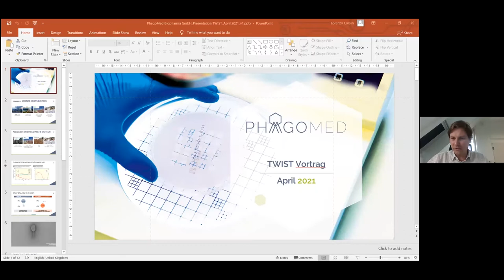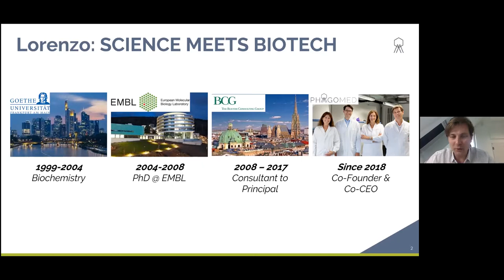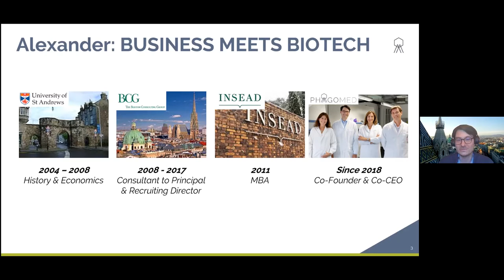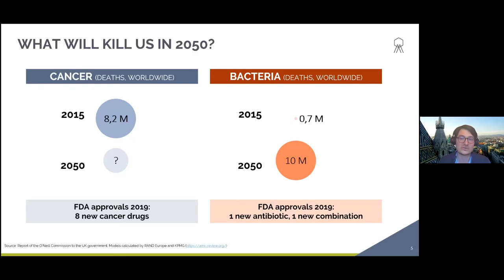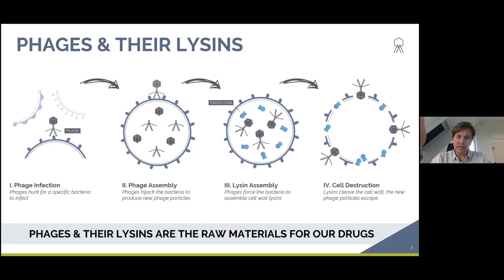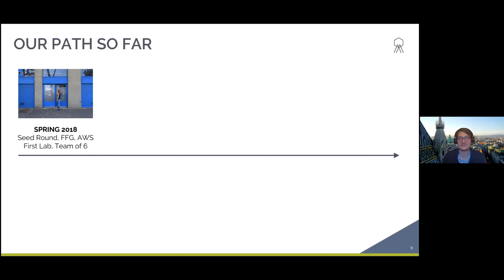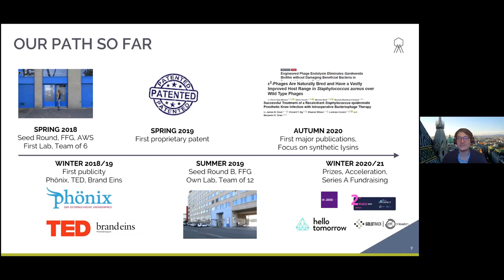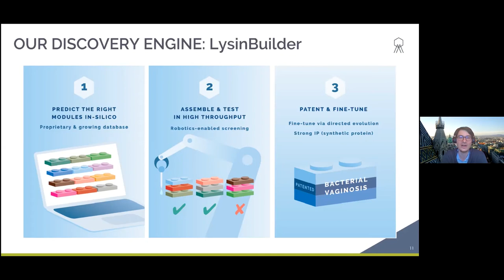TWIST Talk by Alexander Belcredi and Lorenzo Corsini (PhagoMed)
“Building a biotech: what we’ve learned so far”

In 2017, the biotech company PhagoMed was founded with a big vision: revolutionizing anti-bacterials and move from broad-spectrum antibiotics to narrow-spectrum therapies. Four years later they've come a long way. They built a strong team, established their own lab and science, filed their own patents, and raised substantial funds. Along the way, they celebrated many successes and learned from their failures. By reflecting on their journey so far, they can share a number of experiences around finding an idea for a new company, how to get it going, and what to do / not to do.